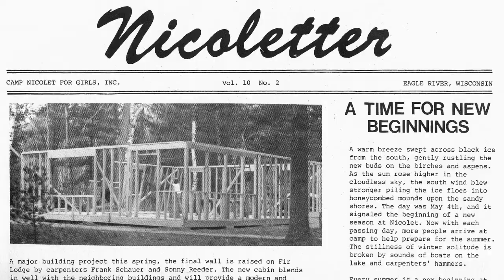Cabin Life - Camp Nicolet - HD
High Definition Version: Take a look inside two of our heritage camper cabins, and learn more about living together with your friends at Camp Nicolet! Camp has 10 camper cabins, most of which were constructed by camp co-founder Wendall Schrader and camp's facilities team. Our maintenance staff takes great pride in keeping our buildings up-to-date, clean, and safe. Each cabin features a large bunkroom where the campers live, a private room for counselors, and a bathroom (with a sink, toilet, running cold water, and cubbies for storage). Cabins also have closets for hanging clothes, and built in shoe racks on every porch - making storage of belongings a snap! All cabins are situated on the north shore of Franklin Lake, providing for wonderful lake breezes on those warm summer nights.